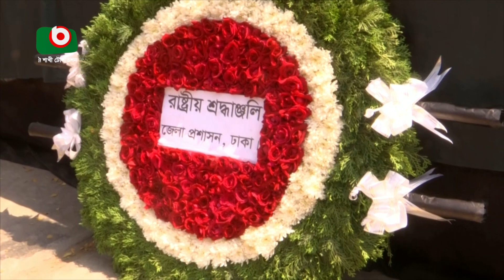চির নিদ্রায় শায়িত ইহসানুল করিম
চির নিদ্রায় শায়িত ইহসানুল করিম। Azmi। 11Mar24